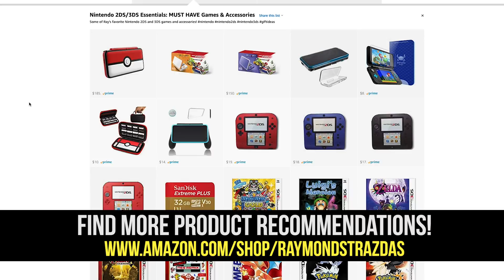The ULTIMATE Guide to Buying a Nintendo 2DS and Nintendo 3DS in 2019 | Raymond Strazdas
Welcome to Ray’s ULTIMATE guide to buying a Nintendo 2DS or Nintendo 3DS in 2019! With news that Nintendo having “nothing new to announce” for the Nintendo 3DS lineup surfacing, this could be your last chance to grab a 2DS or 3DS in stores. From choosing the right model to purchasing the right accessories, here’s my guide to buying once and buying right!

Essential games & accessories for the Nintendo 2DS, 3DS & Switch that I think are worth picking up!

Some fun new games I recommend!

Super Smash Bros. Ultimate, Yoshi's Crafted World, Cuphead, BOXBOY! + BOXGIRL!, Hello Neighbor, Nintendo Labo VR Kit, Kirby's Extra Epic Yarn

Here are some of my favorite videos that I recently produced & think you will enjoy too!

About Raymond